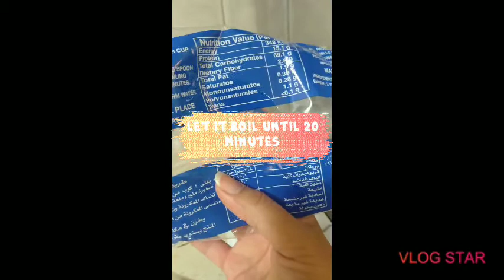Paano gumawa ng Macaroni Sweet Salad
Sweet macaroni salad for my pakners bday🎂🎂🎂